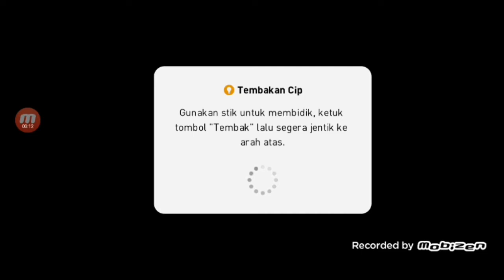video special hari ke 4 tahun nya LRC alias channel saya - eFootball pes 2021 part 5